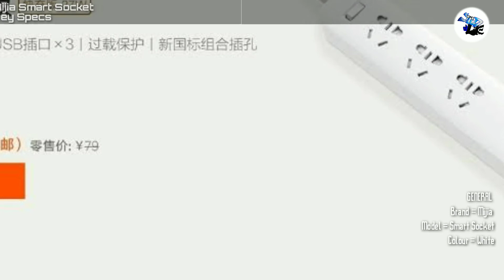Xiaomi MI Display 1A Monitor and Mijiq Smart Socket 27W Price, Specs and Overview | STUDlike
Xiaomi Mi Display 1A Monitor
Key Specs

GENERAL
Brand = Xiaomi MI
Model = Display 1A Monitor
Colour = Black

DISPLAY
Resolution =  1,080x1,920pixels
Aspect Ratio = 16:9
View Angle = 178 degrees

SPECIAL FEATURES
Narrow Bezels on three sides,
While the bottom bezel is comparatively wider
Three years of Warranty

PRICE
CNY 699 (roughly Rs.7,500)

Mijia Smart Socket
Key Specs

GENERAL
Brand = Mijia
Model = Smart Socket
Colour = White

OUTPUT
27W

PORTS
3xUSB-A ports

HARDWARE
Smart Charging chip on board

SPECIAL FEATURES
Auto switch off,
Auto cut off to prevent short circuit are built-in.

PRICE
CNY 79 (roughly Rs. 850)